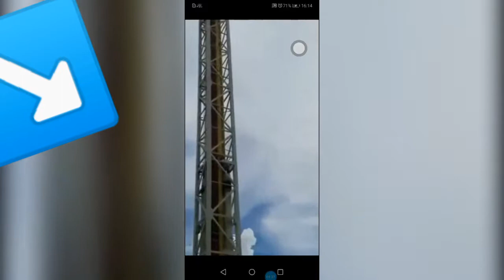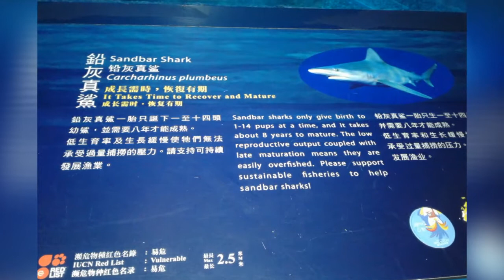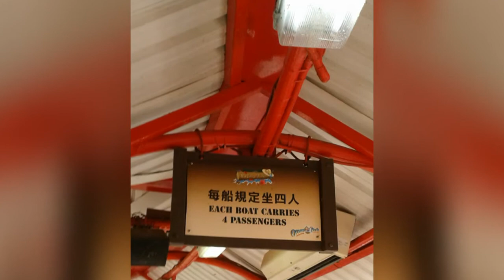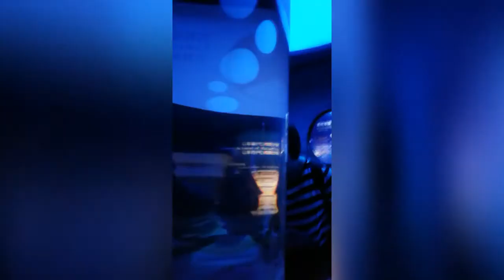Ocean Park Adventure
Enjoying the rides with friends at Ocean Park Hong Kong. This was a memorable to us.